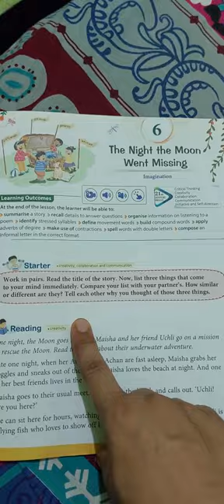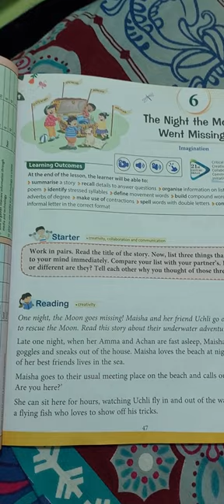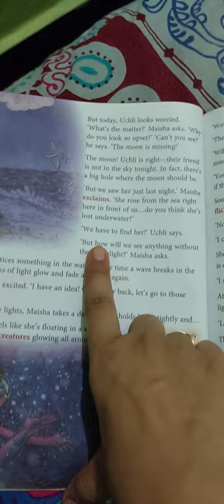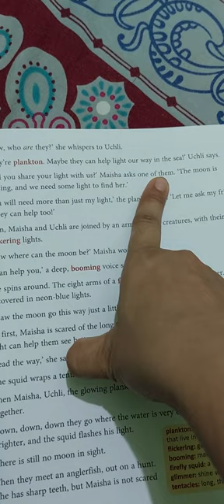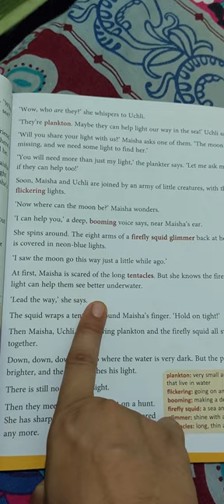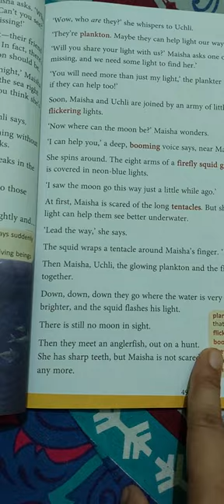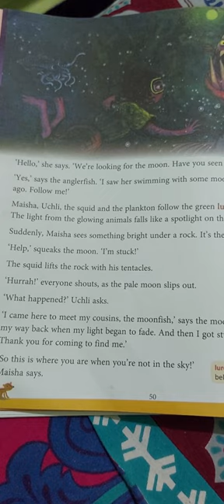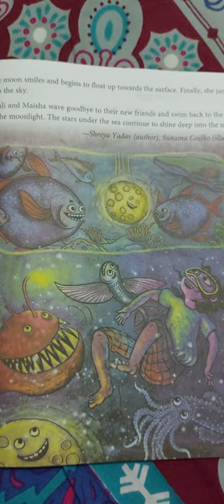The Night the Moon went Missing #Class 4 ## English Literature ### MacMillan Education # lesson 6